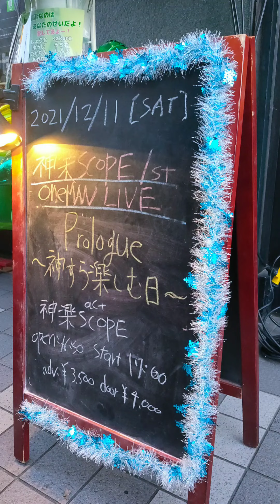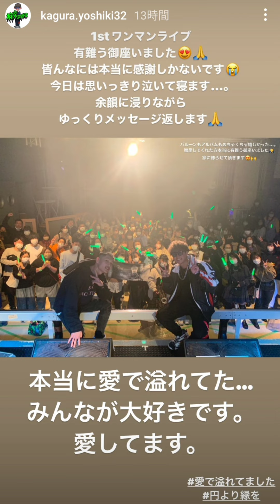1stワンマンライブ「Prologue～神すら楽しむ日～」(オリジナルのみ) 神楽SCOPE 2021-12-11 本厚木